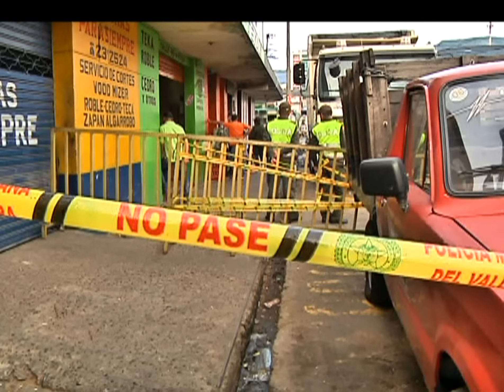Libre el supuesto culpable de activar una granada en Barrio Triste [Noticias] - TeleMedellin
En menos de media hora le cambio la vida a este hombre, quien fue acusado de la activación de una granada en Barrio Triste el 10 de julio de 2014, que dejó una persona muerta y tres más heridas. Tres meses después de haber estado recluido en la cárcel Bella Vista quedó en libertad. La jueza determinó que no era responsable.